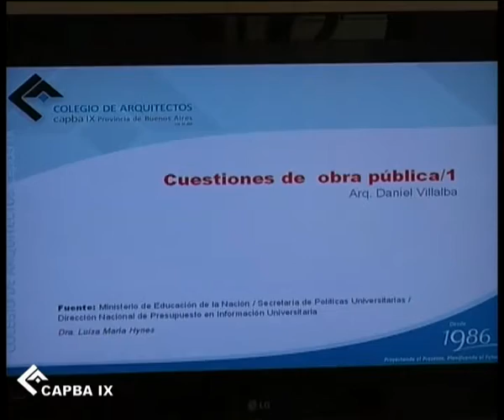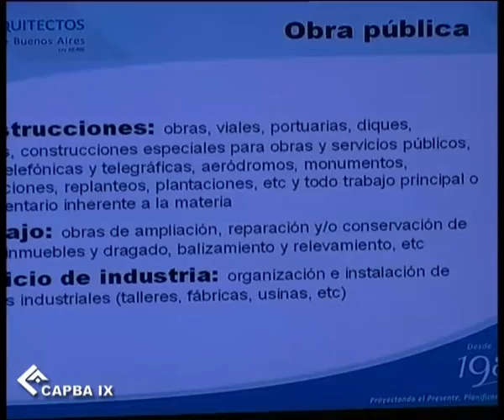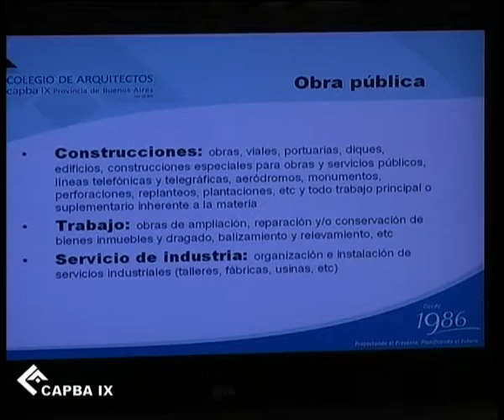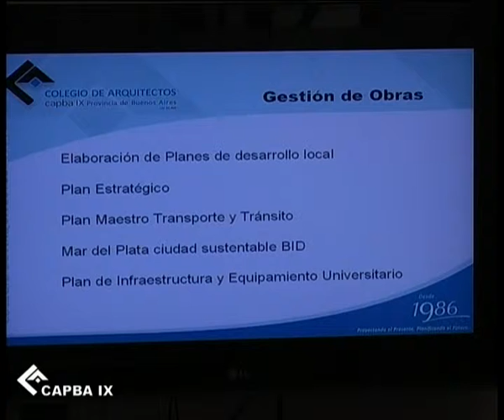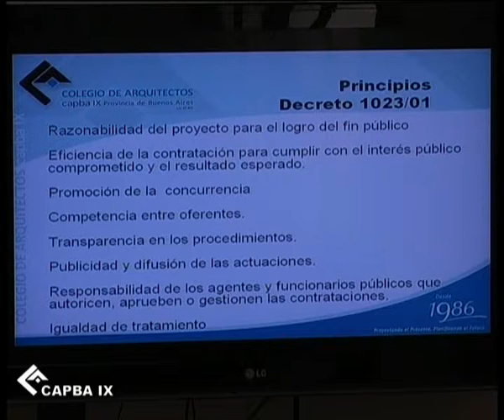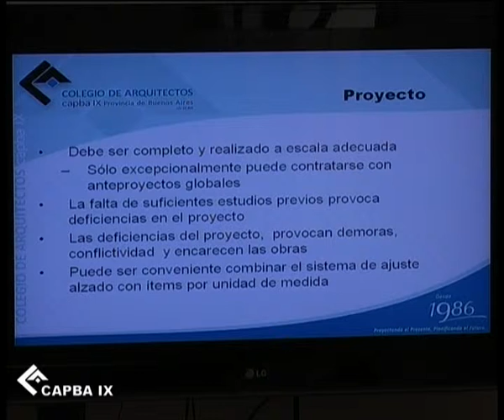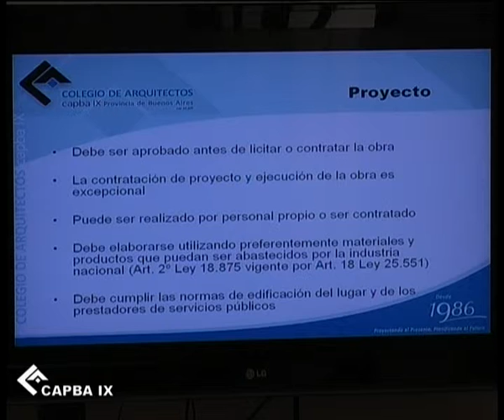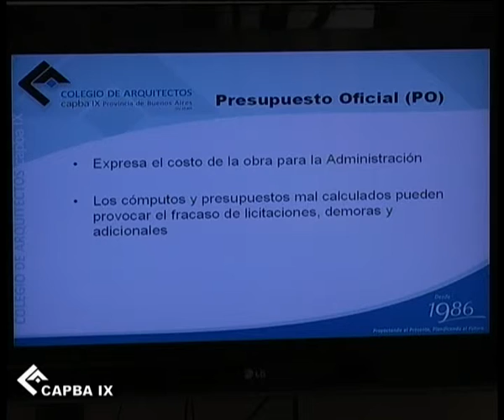modulo 7 1ª parte 1web